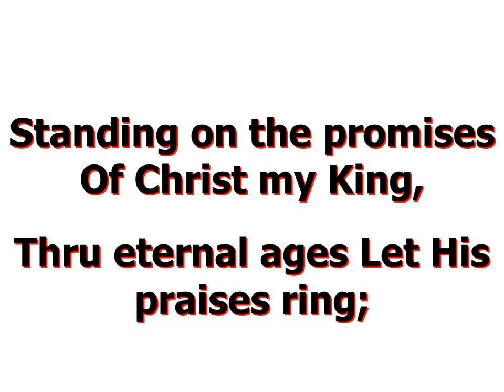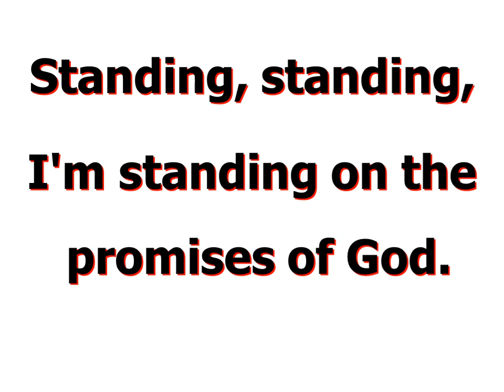SONG DRILL #1: PicSing A Broken Song SDA Hymnal Edition I I STANDING ON THE PROMISES SDA HYMNAL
Hello! yeo-reo-bun, I made the first song drill idea you can use during team building or at the A.Y Program. I hope you'll like it. I'll upload another soon. God bless everyone.

P.S You can PAUSE AND PLAY this video and play the I will sing of Jesus Love or just have the acapella.